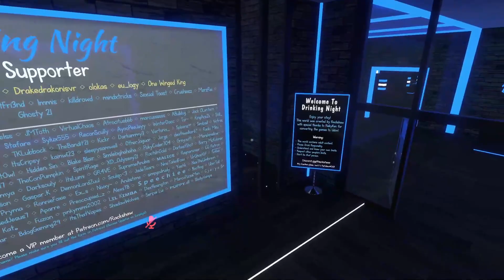General Fred Beats General 3 for her Kneecaps